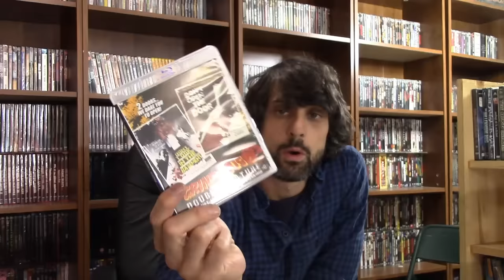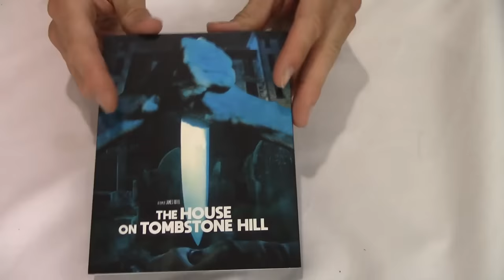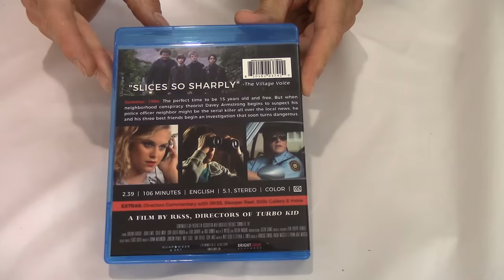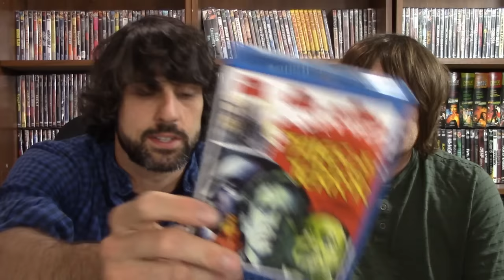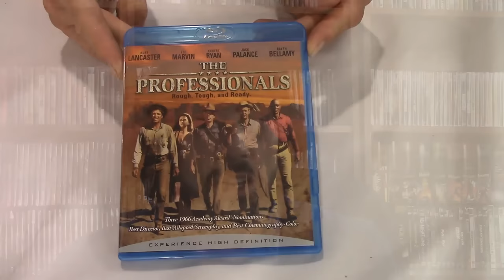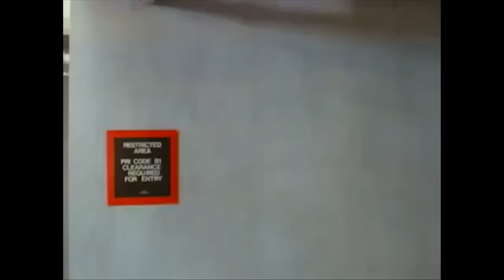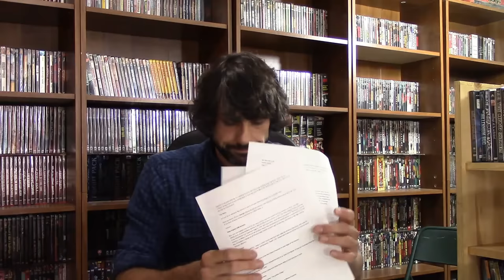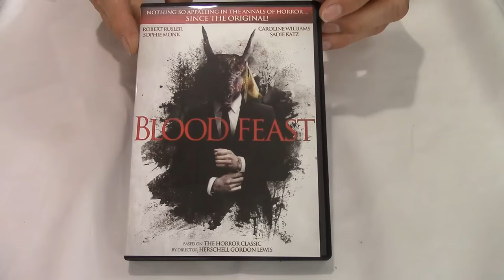Mrparka's Weekly Reviews and Update Episode 72 (09.29.2018)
Time Stamps
“Don’t Open the Door Review – 0:30
“The Night of the Virgin” Review – 7:43
“The House on Tombstone Hill” Review – 12:40
“The Girl in the Crawlspace” Review – 19:24
“Mandy” Review – 27:26
“Summer of ‘84” Review – 34:58
“Tales of Terror” Review – 42:05
The Weekly Western “The Professionals” Review – 54:41
“VHS Voyage “The Brain “Review –1:05:43
“13 Assassins” Pick a movie Review – 1:15:41
Pick a movie Drawing – 1:23:30
Q&A – 1:24:24
Question of the Week/Viewer’s Answers – 1:32:20
Update – 1:36:33

More Info, Ask or answer a question, Enter pick a movie

Buy “Don’t Open the Door/Don’t Look in the Basement” Blu-Ray/DVD Combo

Buy “The House on Tombstone Hill” aka “Dead Dudes in the House” Blu-Ray/DVD Combo

Update
Blu-Ray
1. Body Melt
2. Memories Within Miss Aggie
3. Scream For Help
4. God’s Bloody Acre/ So Sad About Gloria
5. Slave of the Cannibal God
6. Ouija Blood Ritual
7. A Nightmare on Elm Street Collection
8. Mom and Dad
DVDS
9. Mohawk
10. Blood Feast Remake
11. The Houses October Built 2

Film Notes
Don’t Open the Door – 1974 – S.F. Brownrigg
The Night of the Virgin – 2016 – Roberto San Sebastián
The House on Tombstone Hill – 1989 – James Riffel
The Girl in the Crawlspace – 2018 – John Oak Dalton
Mandy – 2018 – Panos Cosmatos
Summer of ’84 – 2018 – François Simard/Anouk Whissell/Yoann-Karl Whissell
Tales of Terror – 1962 – Roger Corman
The Professionals – 1966 – Richard Brooks
The Brain – 1988 – Ed Hunt
13 Assassins – 2010 – Takashi Miike